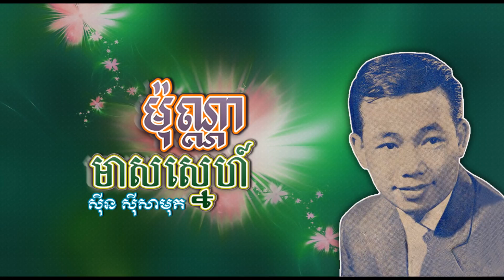ម៉ុណ្ណាមាសស្នេហ៍ ស៊ីន ស៊ីសាមុត ｜ Monna Meas Sneh Sinn Sisamouth QGWH8PfuwIs